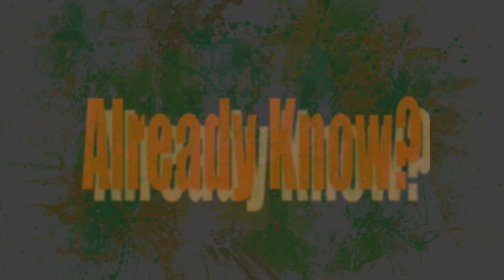Zi/O / Already Know?【Lyric Video】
Zi/O ゴールデンウィーク リリックビデオ第11弾。

自らのSoundCloudの音源のリリックビデオを制作！ゴールデンウィーク期間中、本日4/25より12日間連続で、毎日1本、計12本をOA!!
の第11弾！

楽曲　Already Know?

Zi/Oに関しては下記をチェック!!

The first Zi/O's Golden Week Lyric video.
Create a lyric video of your SoundCloud source! During the Golden Week period, from April 25th today, the 11th of 12 video OA !!
About Zi/O please check ↑